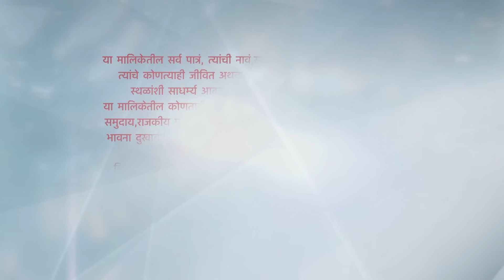Duheri | दुहेरी | Full Episode 349